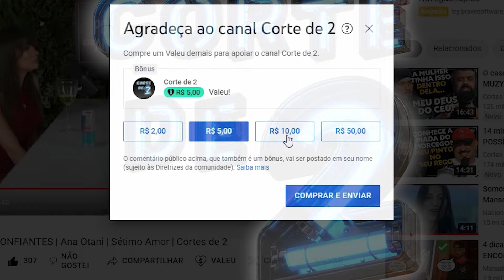Um PLANO de SEGREGAÇÃO armado | Isa Penna | PáPum no Barraco | Corte de 2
Sobre o corte de hoje:
ISA PENNA - PáPum no Barraco #177

CURSO para AJUDAR HOMENS a ter PERFORMANCE na cama APROVADA pelas mulheres.